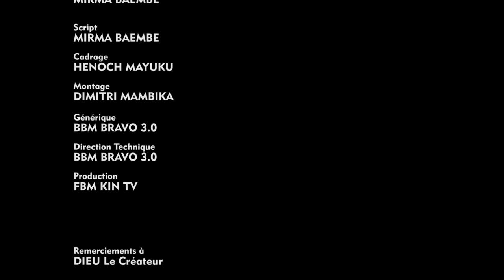GAG: BASOLOLI MABE. AVEC MIRMA, AMBULANCE, PAPA LIYANZI, TSHUKI, LADONA, CARINE ET TSHILELE